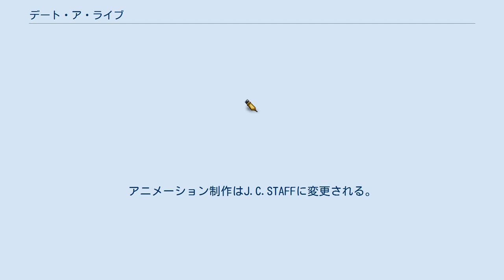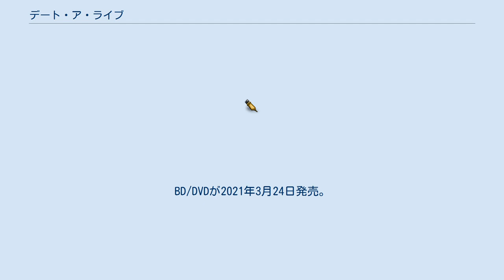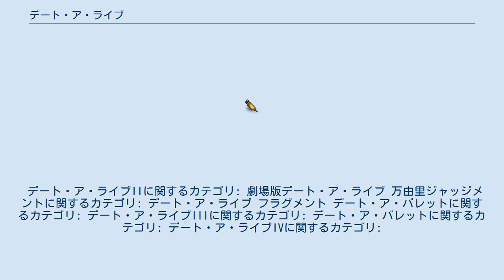デート・ア・ライブ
『デート・ア・ライブ』（DATE A LIVE）は、橘公司による日本のライトノベル。
イラストはつなこが担当。
KADOKAWA（富士見書房ブランド）の富士見ファンタジア文庫より2011年3月から刊行されている。
略称は『デアラ』。
 橘にとっては『蒼穹のカルマ』以来となる長編となる。
「秘密組織のメンバーが大真面目にギャルゲーをやっていたら」をコンセプトにしており、強大すぎる力を持つがゆえに人類から排除の対象となっている精霊の少女とごく普通な少年の交流を描いた作品。
2019年3月時点で全世界シリーズ累計発行部数は600万部を突破している。
 第1巻の刊行当初からテレビCMなどで積極的な広報展開が行われており、シリーズ開始から1年足らずの2011年11月の時点でアニメ化企画が進行していることが発表された。
 東出祐一郎、イラストはNOCOによって、作中の人物の一人、時崎狂三を主題とするスピンオフ作品『デート・ア・ライブ フラグメント デート・ア・バレット』が2017年3月18日に刊行された。
 謎の生命体・精霊の出現により起こる大災害・空間震が発生するようになって、約30年が経った世界。
 妹と2人暮らしの高校生・五河 士道は、人間に絶望する精霊と出会う。
そして、妹・琴里から、自分が精霊と交渉して、世界と精霊両方を救うことのできる存在であることを知らされる。
しかし、その方法は「精霊とデートして、デレさせる」というものだった。
 妹の理不尽な訓練の末、再び精霊の少女と出会った士道は彼女に十香という名をつける。
 そして、士道は、様々な精霊たちとの”デート”を繰り返していく中で、自らの出自、さらには精霊という存在の詳細、それを取り巻く陰謀を知ることになる。
 支配者 その他の準精霊 本編 短編 スピンオフ 特記のない限り原作者は橘公司、キャラクター原案はつなこ。
 2013年4月から6月まで、TOKYO MXほかにて放送された。
富士見書房40周年記念アニメ。
テレビ放送に先駆け、3月よりニコニコ生放送にて先行配信された。
全12話。
ナレーションは三石琴乃。
2013年12月発売の原作9巻に未放送の第13話が収録されたBD付き限定版が発売。
 第1期の第12話にて第2期の制作決定が告知され、『デート・ア・ライブII』（デート・ア・ライブ ツー）のタイトルで、2014年4月から6月まで放送された。
全10話。
八舞姉妹、美九、エレン、ウェストコットが登場する。
ナレーターは第1期から引き続き三石が務める。
前作と同じスタッフは第1期とほぼ同じ面々だが、アニメーション制作は元AICの面々による新会社・プロダクションアイムズへ変更された他、BS放送の放送局がBS11に変更された。
2014年12月発売の短編3巻に未放送の第11話が収録されたBD付き限定版が発売された。
最終回である第10話において劇場版の制作が発表された。
 2017年10月に新シリーズの企画が進行中であることが発表され、『デート・ア・ライブIII』（デート・ア・ライブ スリー）のタイトルで2019年1月より放送された。
全12話。
アニメーション制作はJ.C.STAFFに変更される。
また、中京圏での放送がテレビ愛知に変更された他、TOKYOMX以外の南関東独立局が放送局から外れた。
 第3期放送後は、第4期『デート・ア・ライブIV』（デート・ア・ライブ フォー）の製作が予定されている。
当初は2021年10月より放送予定だったが、後に諸般の事情で2022年に変更された。
また、アニメーション制作会社もギークトイズに変更されている。
 日本コロムビアよりTVアニメ『デート・ア・ライブ』・『デート・ア・ライブII』のサウンドトラック、主題歌（TVサイズ）、キャラクターソングそして劇中歌とゲーム『デート・ア・ライブ 凜祢ユートピア』のゲームサイズの主題歌とエンディングのフル曲、そしてサウンドトラックを収録した「TVアニメーション「デート・ア・ライブ」ミュージック・セレクション」が2013年に発売された。
両ジャケットスリーブ仕様で各巻のジャケット両面で違うキャラが描かれる。
全6巻。
 第1期は2013年6月28日から11月29日までBD限定版、DVD限定版・通常版の3種類が角川書店（20...